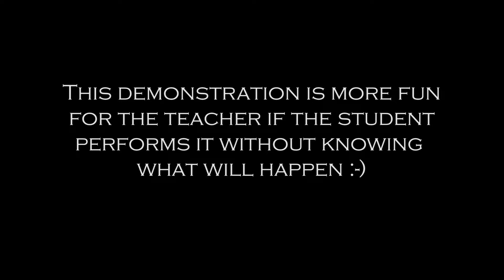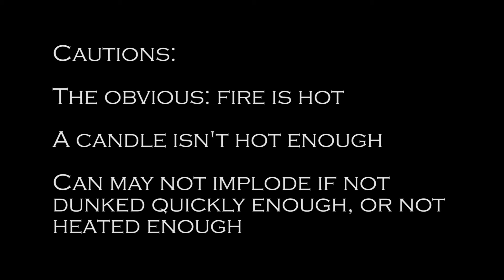Imploding Can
This experiment is best performed by a student who doesn't know what will happen when they dunk the can in cold water.